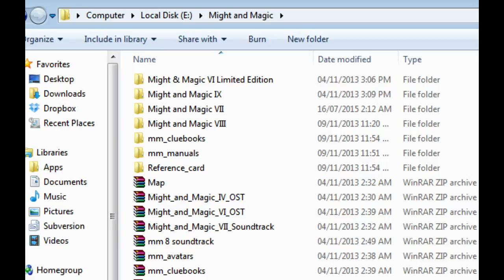Day 539: A late act is often worth the wait